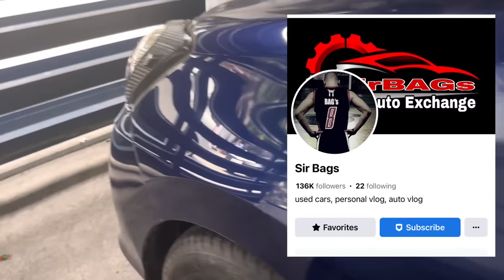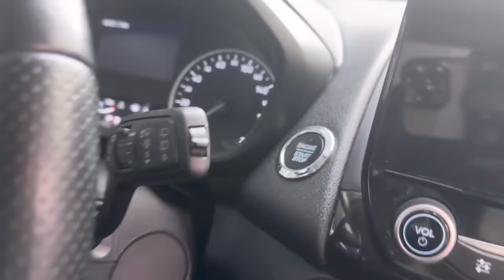Mura dito sa warehouse,150k,250k and up unit price |secondhandcars prices